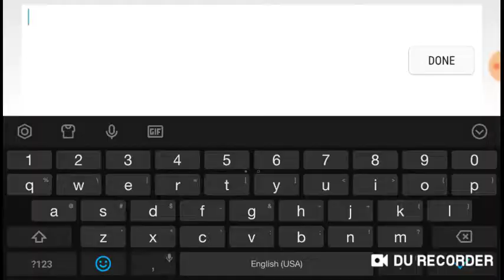Going Against TSS | Fanboy!! Turbo League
Good Game, Fun, and Just Plain Amazing